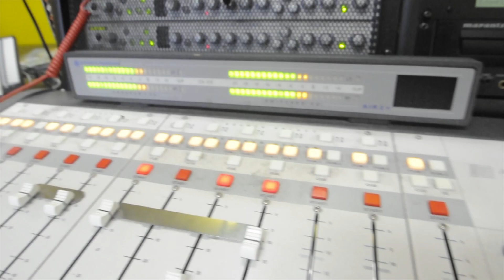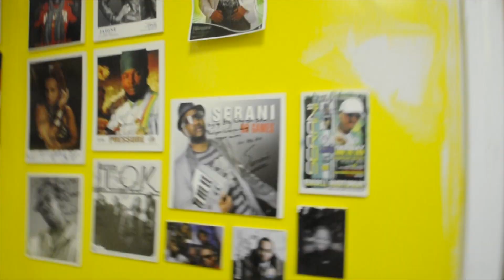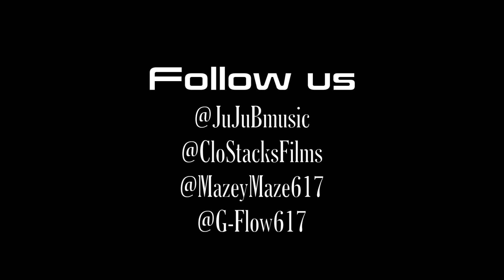JuJuBmusic Live On Big CiTy RaDio 101.3fm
Interview with DJ DEXDirected By Clo Stacks Films And Mazey Maze
Filmed By @Clo_Stacks Edited By @G-Flow617Directed By Clo Stacks Films And Mazey Maze
Filmed And Edited By Cesar Alicea (Clo Stacks Films)